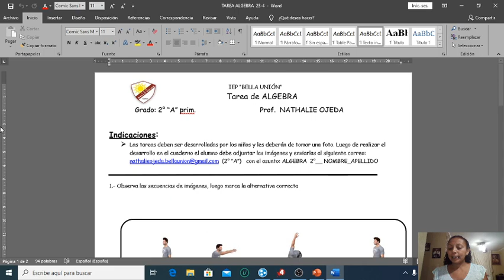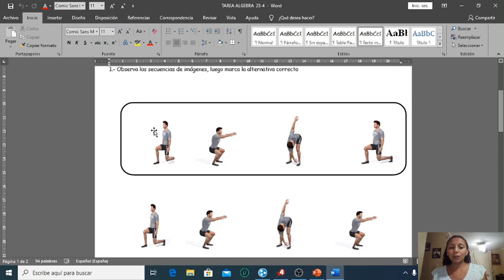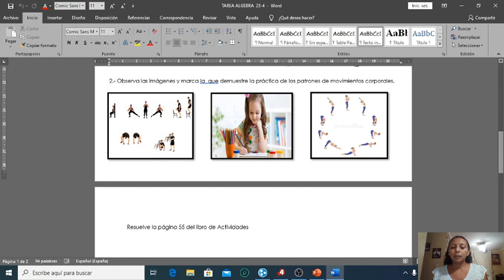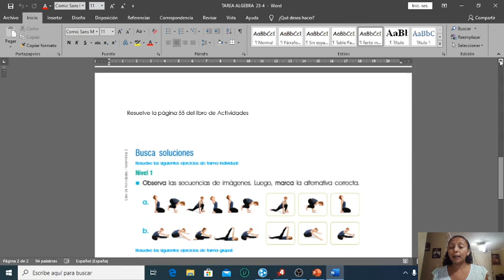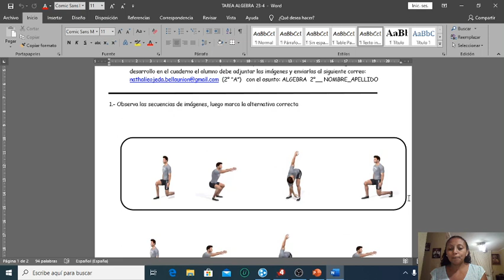tarea algebra 23 4 patrón con mov corporales